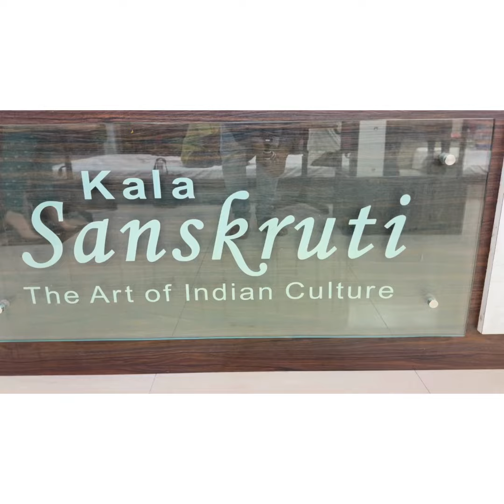KSRPL Red & Safran Sona Roopa Saree - Banarasi Elegance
This exquisite Sona Rupa saree is handwoven in the traditional Banarasi style with a stunning red & saffron colour shading. Intricate zari work and floral motifs adorn the saree's design. The perfect blend of elegance and tradition! 🇮🇳